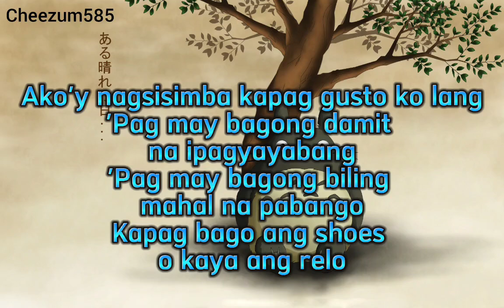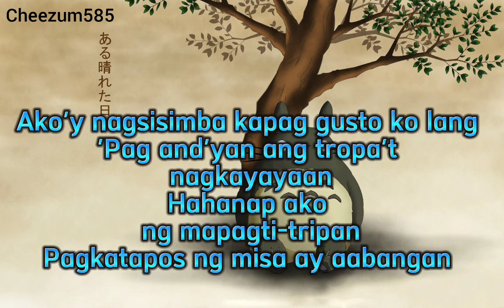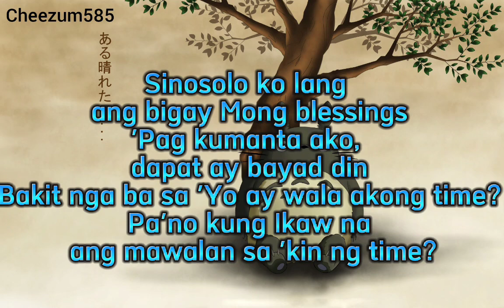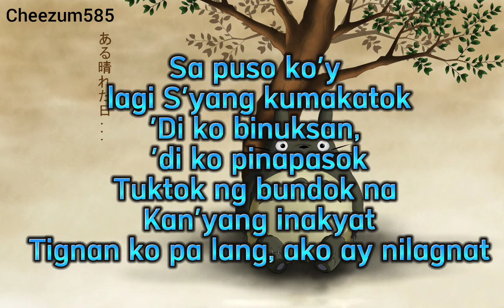Lord Patawad by Bassilyo